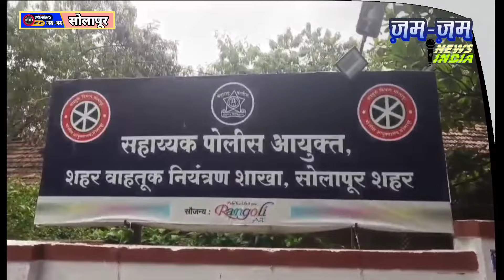सोलापूर शहरातील जनतेस पोलीस वाहतूक नियंत्रण शाखेचे जाहीर आवाहन....